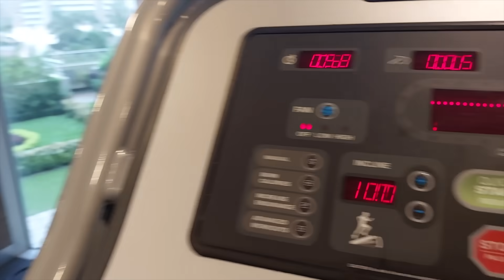खाएंगे पियेंगे ..ऐश करेंगे और क्या ! || Bechara Poha और Ek Purani T-Shirt || RR VIDEOS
खाएंगे पियेंगे ..ऐश करेंगे और क्या